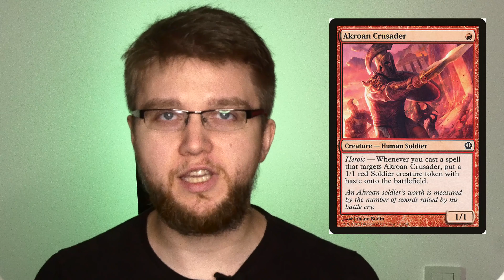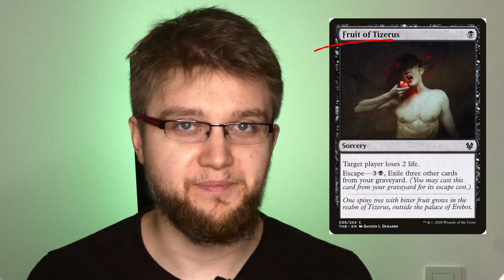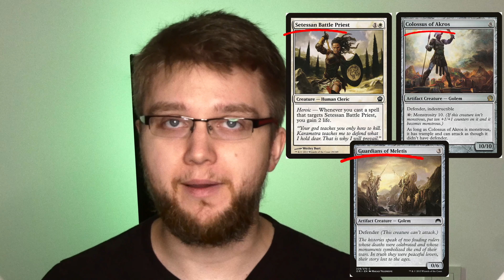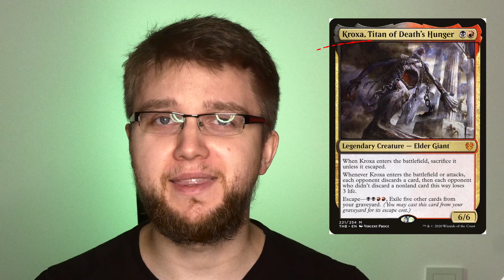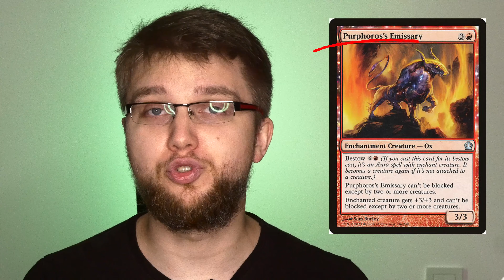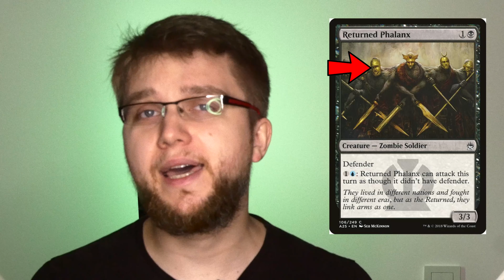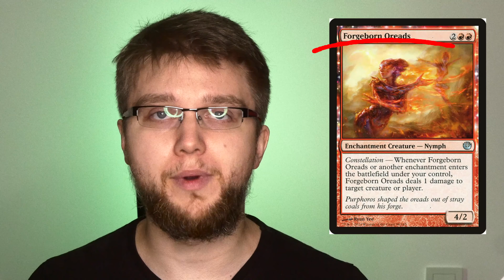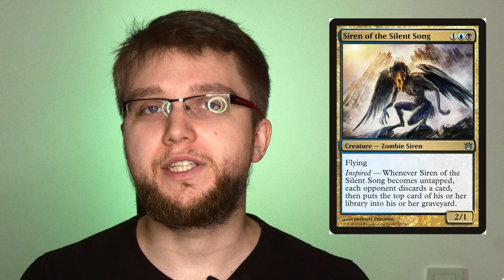MTGLore.pl#39 W krainie greckich mitów - Theros. Skąd się wzięło Nyx i tutejszy panteon?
Zapraszam na kolejny materiał, w którym odwiedzimy plan Theros. To tutaj rozegrała się tragedia Elspeth, ale i tu elementy swojej historii przeżyli Ajani, Ashiok, Niko Aris, Gideon, Kiora i Calix. Jak działa ten specyficzny plan? Czym jest devotion i jakich bogów możemy tu odkryć?